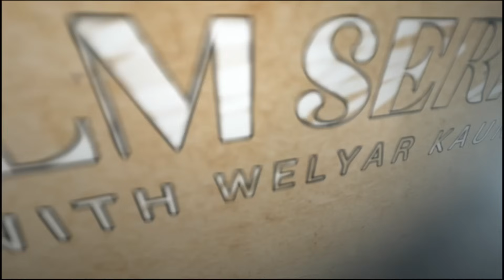MAZMUR 109 || PSALM SERIES - 8 APRIL 2024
Songlist :

1. Syukur Kunaikkan PadaMu, Cipt : Pdt. David Tjakra W
2. Bila Ku Melihat, Cipt : Welyar Kauntu
3. Dengan Mulutku, Cipt : Welyar Kauntu